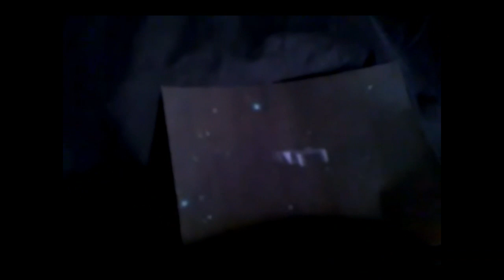HBO Theme - Joseph & The Bear Hat Cover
This always reminded me of ET, but the Bear Hat prefers Flight of the Navigator. Now featuring incredibly expensive, mind-shattering special effects.